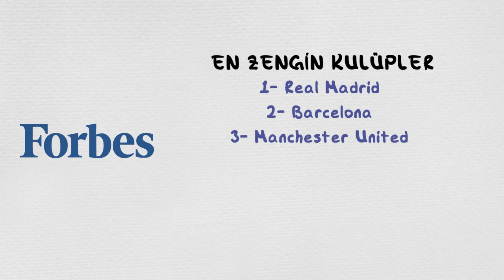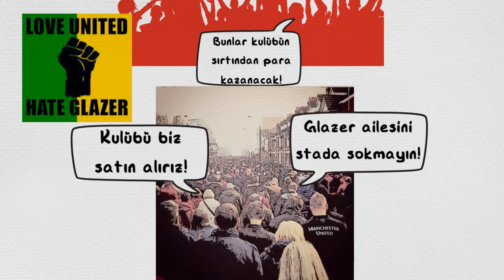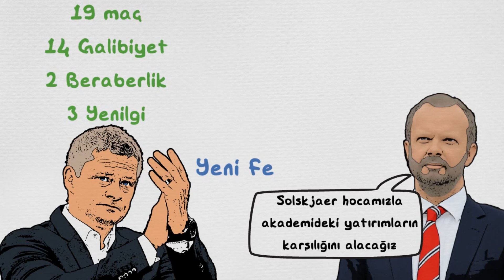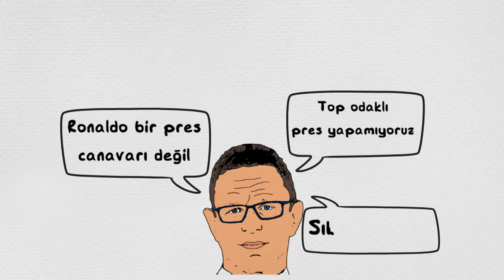Manchester United'ın Kötü Gidişatının Yönetimsel Sebepleri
Selamlar. Bildiğiniz üzere Manchester United son yıllarda eski gücünden uzaklaşıp kötü sonuçlar almaya başladı ve Şampiyonlar Ligi'nde varlık gösteremez oldu. Ama bütün bu düşüşün sebebi aslında yönetimsel. Glazer ailesi kulübü satın aldıktan sonra Ferguson emekli olana kadar fena yönetmedi. Ama 2013 yılıyla birlikte kötü gidişat başladı. 1.5 milyar Euro harcayan United'da sıkıntı neydi?